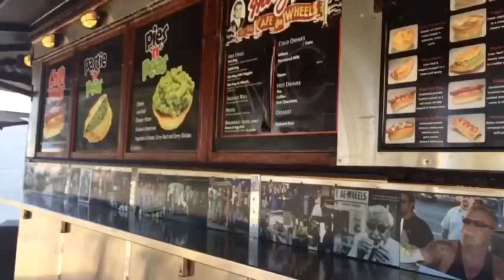Harry's Cafe De Wheels